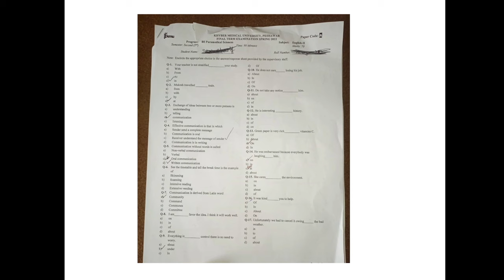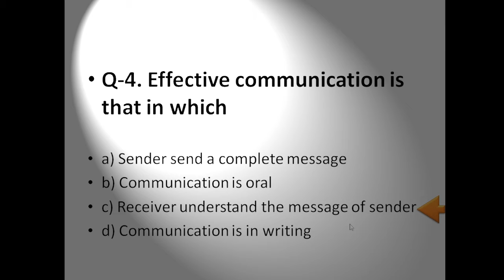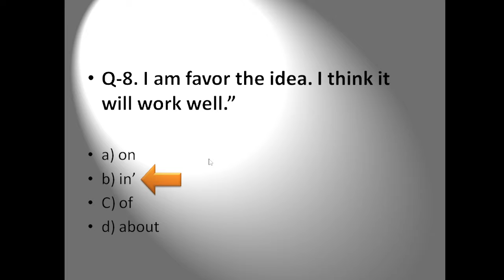English past paper 2022 | Kmu Second semester English paper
"Assalamu alaikum! Welcome to 'Available Education,' a channel dedicated to helping you excel in your studies. I'm Muhammad Younas, your guide on this journey of knowledge. In this channel, we bring you a collection of past papers for the Biochemistry subject from the 2018 exams. By watching these videos, you'll have access to valuable resources to enhance your understanding and preparation.

Remember, learning is more enjoyable when it's shared. Together, we can create a supportive learning community where sharing knowledge is caring.

Thank you for joining us on this educational adventure. Wishing you all success in your academic endeavors. Regards, Muhammad Younas.